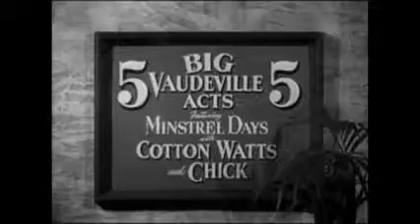Jail Bait (1954): A Full Length Movie (Part 2/5)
Jail Bait is a little-known film by the master of "shlock theater", Ed Wood. This film is certainly not as infamous as Glen or Glenda (1953) or Plan 9 From Outer Space (1959), but it has a campy feel all its own, and it is still pretty bad.

It is about a criminal named Vic Brady who draws the son of a prominent plastic surgeon, Dr. Gregor, into the life of crime, and attempts to blackmail the doctor into giving him plastic surgery in order to escape punishment for a robbery.

This movie features a young Steve Reeves, and though not entertaining for multiple mistakes, such as Plan 9, it is still an interesting crime drama that is fun to watch and a must-see for any Ed Wood enthusiast.